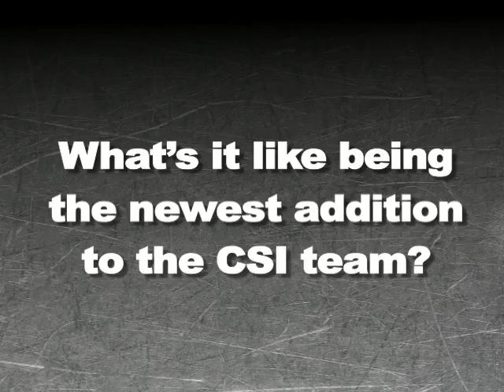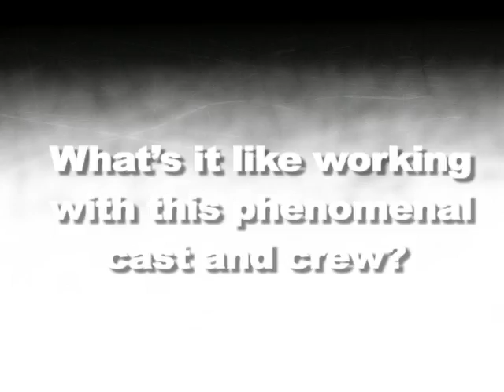CSI: - You Ask They Tell: Lauren Lee Smith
Lauren Lee Smith tells all about being the newest addition to the CSI cast